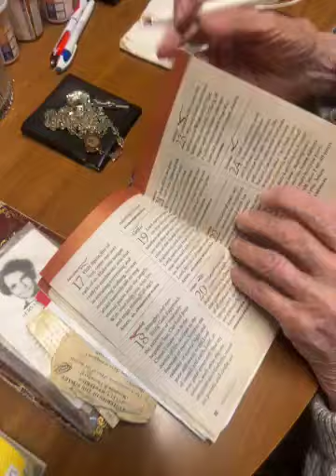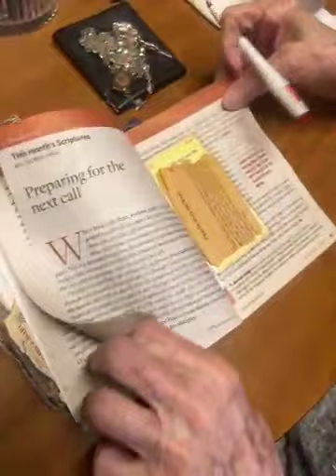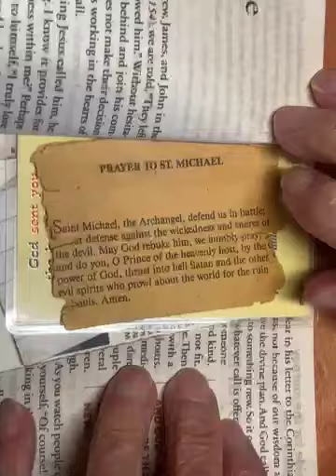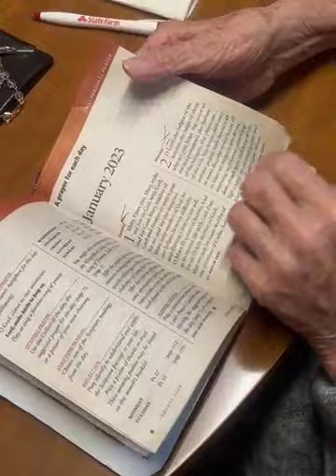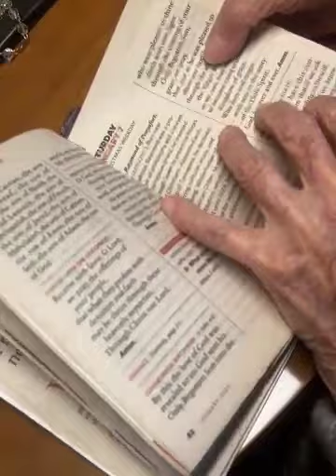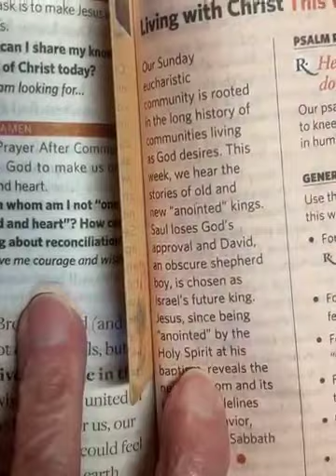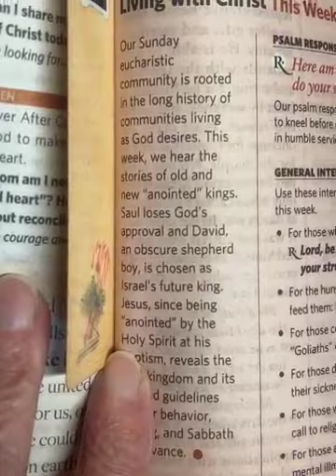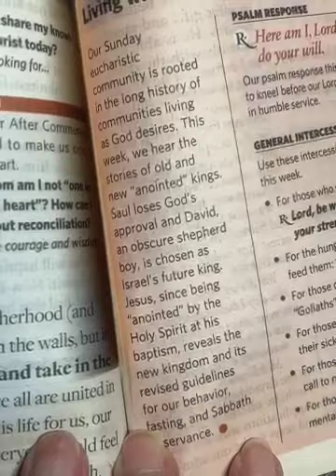Grandma is reading the prayer book - Jan 27 2023 -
Today agenda:
🔝Top views : 1,124 views
🟰Total views: 6.6k views

📝Notes:❌No notes❌